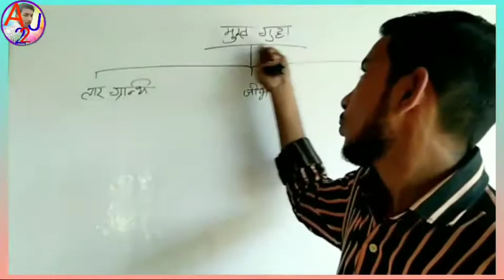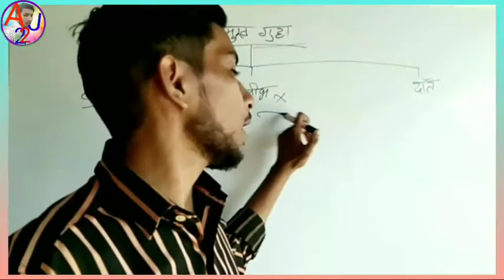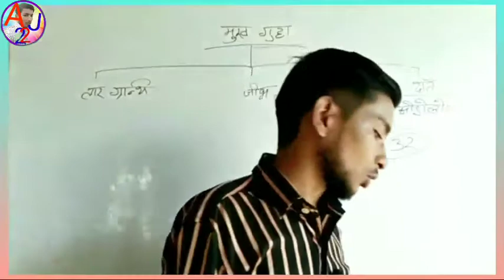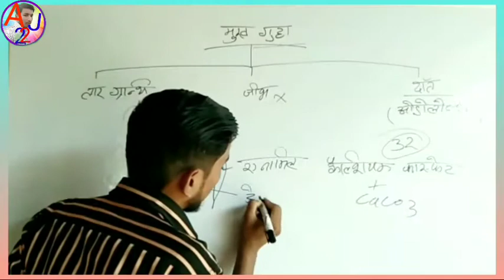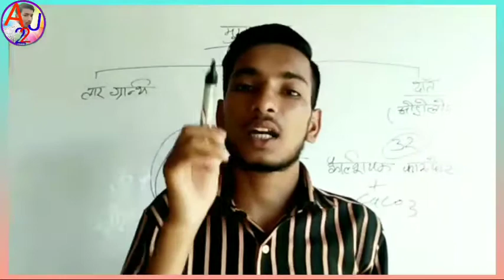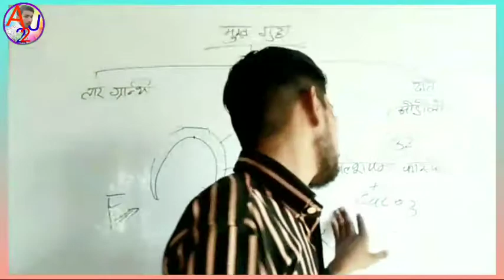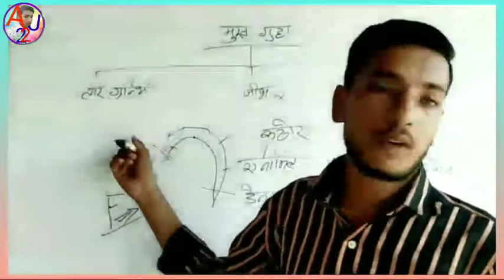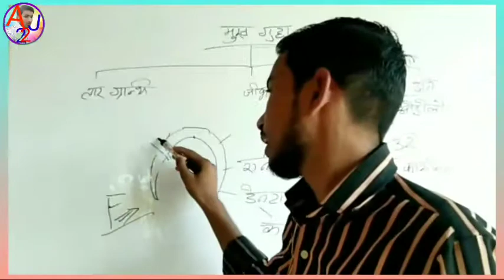मुख गुहा क्या है? लार ग्रंथियां क्या है? दांत कितने प्रकार के होते हैं? Mouth Kaun organ#AJ22 😁😃😜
subject:- mouth mein kya kya chijen Pai jaati Hain
Mukhya mein Lal granthiyan kitni hoti hain
Lar granthiyon se kya nikalta hai
dant kitne prakar ke hote Hain etc

mouth kya hota hai
Lar granthi Kise kahate Hain
laar granthiyan munh mein kitni prakar ki Pai jaati Hain
Laar se kaun sa enzyme nikalta hai
dant kitne prakar ke hote Hain
type of teeth
dant kitne prakar ke hote hain aur unke Naam

🙏🙏🙏welcome you to this channel🙏🙏🙏
 Where you can find:
1. Physics
2. Chemistry
3. Biology
4. Math
5. Reasoning
6. Fact
7.GK
1. Improve your knowledge
2. Improve your life